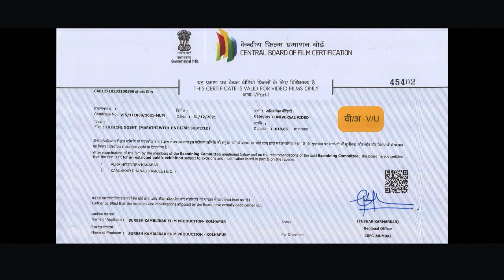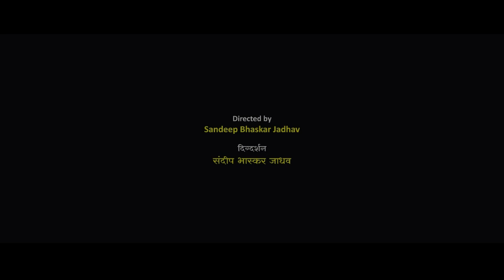Jilabichi Gosht I Directed by SANDEEP BHASKAR JADHAV I Nishigandha Wad.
Jilbichi Gosht
(A Sweet Story)

Concept : Sheela Patki

Director
Sandeep Bhaskar Jadhav

Sandeep Bhaskar Jadhav

Producer
Suresh Kamblikar
Suresh Kamblikar Film Production

DOP
Sanjivkumar Chandrakant Hilli

Cast
Head Mistress : Nishigandha Wad
Savitri : Amruta Datta Sonavane
Madhura : Mugdha Mahesh Kulkarni
Fatima : Aditi Vinod Chandoba
Sakina : Sakshi Sunil Babar
Kumudini : Gauri Kiran Lohar
Teacher 1 : Kiran Pote
Teacher 2 : Sameer Bhore
Teacher 3 : Dadu Sankpal
Shiva : Sandeep Bhaskar Jadhav
Drawing Teacher : Prakash Shivaji Raut
Pujari : Dagadu Mane

School Girls
Purva Buddhe, Prajakta Pise, Aditi Nejkar,
 Sayli Naik, Purva Dalvi,  Shrushti Mangave,  Aditi Bhise,
Amruta Magdum, Piyusha Chaugule,  Aarushi Powar,
Sanskruti Kothvale, Poonam Tandle,  Shreya Rajmane,
Saniya Patel, Shruti Patil, Shravni Dhanvde,
Sanika mangave, Shrushti Nejkar

Passing
Suresh Kamblikar, Datta Sonavane,
Mrs. Sonavane, Abhijit Bhat, Satish Magdum

Assistant Director
Suresh Kamblikar

Lights
Mayur Telake,  Vijay Chavan,  Sagar Telake,
Sagar Sarnaik, Pandurang Desai, Kiran Pundik,
Rahul Mane, Vishal Chavan, Sunny Gund
(Krushna Cine Services, Kolhapur)

Camera Attendent Team
Yogesh, Chandu, Saif

Focus pullar
Dadu Thorve

Assistant DOP
Pritam Telake

Puplilcity Design
Santosh Yesale

Assistant of Nishigandha Mam
Savita Chavan

Art
Sadashiv Badgil, Sagar Kumbhar

Make Up
Dattatray Jagtap
Prathmesh Kashid (Assistance)

Hair Dresser
Varsha Sutar

Light men
Chikam, Pandu, Dadu, Shital, Kiran

Transport
Satish Magdum

Drone Operator
Jaydeep Kininge
Sammed Chichwade

Production Manager
Bhamhanand Abhange
Nathanial
Shelar (Jr. Dhumal)

Sound Recodist
Arun Channavir
Uttam lokhande

Costume
Radhika Sandeep Jadhav

Song Recordist
Milind Hawaldar
(Red Carpet Studio, Sangali)

Still
Abhishek Bhat, Vaibhav Bhat

Account
Samadhan Chaudhari, Sadalge

Spot
Vikas Torane
Lakhan Hatikar

Caterers
Subhash Bhise (Danoli)
Suman Mahadev Shinde (Udgaon)

Hotel
Hotel Trust in Jaysingpur
Hotel Aashray, Jaysingpur
Hotel Suncity, Jayshingpur

Location
Danoli Highschool, Danoli
Shri Nrushinh Saraswati Shri Datta Devsthan
Shri Kshetra Nrusinhwadi
Shri Mangeshwar Devsthan, Jainapur